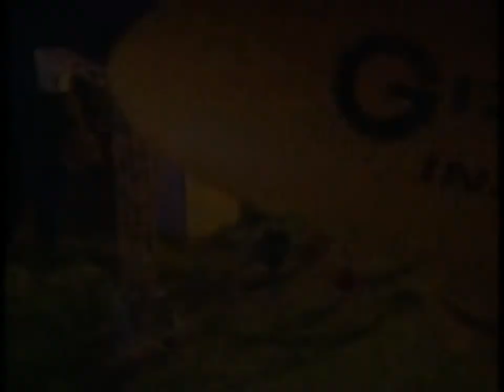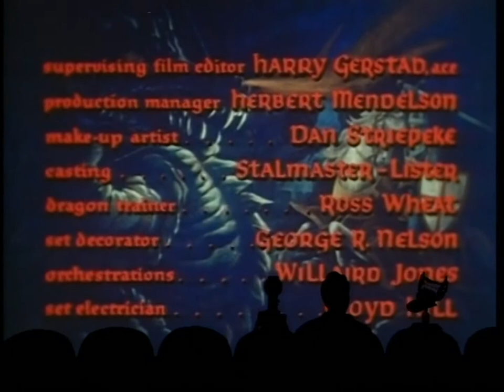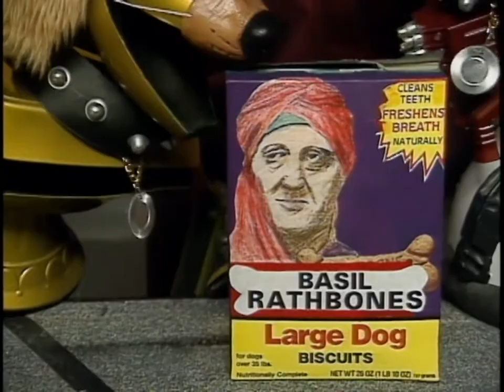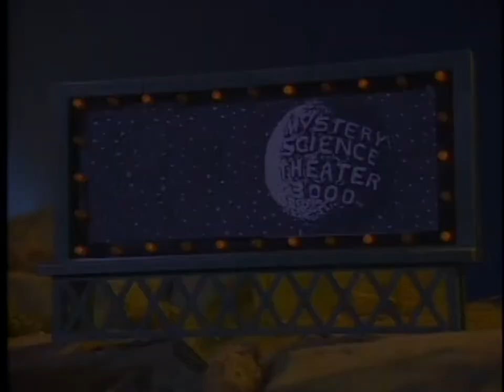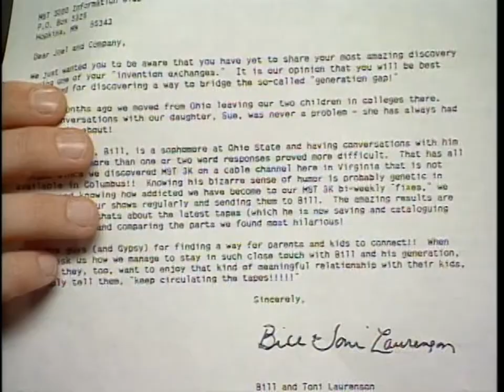MST3K 411 The Magic Sword 1080p HD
She's cute!  She's rootie toot toot!  I bet she smells like Juicy Fruit...
Mystery Science Theater Season 4 Episode 11: The Magic Sword

The Magic Sword (1962)
Cast:
Basil Rathbone as Lodac
Estelle Winwood as Sybil
Gary Lockwood as Sir George
Anne Helm as Princess Helene
Liam Sullivan as Sir Branton
Danielle De Metz as Mignonette
Merritt Stone as The King
Jacques Gallo as Sir Dennis of France
David Cross as Sir Pedro of Spain
John Mauldin as Sir Patrick of Ireland
Taldo Kenyon as Sir Anthony of Italy
Angus Duncan as Sir James of Scotland
Leroy Johnson as Sir Ulrich of Germany (Voice by Paul Frees, uncredited)
Marlene Callahan as Princess Grace
Nick Bon Tempi as Left Siamese Twin
Paul Bon Tempi as Right Siamese Twin
Ann Graves as Princess Laura
Lorrie Richards as Anne
Jack Kosslyn as The Ogre
Maila Nurmi as The Hag / Sorceress
Ted Finn as 1st Dwarf
Angelo Rossitto as 2nd Dwarf